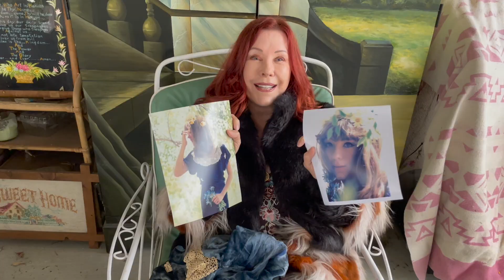My "Foxy Lady" Film Debut with The Jimi Hendrix Experience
In 1967, cinematographer Allen Daviau called Pamela Des Barres and asked her to star in a short film for a new band from England. The group: The Jimi Hendrix Experience. The song: "Foxy Lady." The rest: History.

DATES:
September 8 & 11, 2022: Denver, CO (Women's Writing Workshop)
September 27 & 28, 2022: Chicago, IL (Women's Writing Workshop)
September 29, 2022: Fairmount, IN (Women's Writing Workshop)
October 30, 2022: Los Angeles, CA ("I'm With the Band" Rock Tour)
November 20, 2022: Los Angeles, CA ("I'm With the Band" Rock Tour)